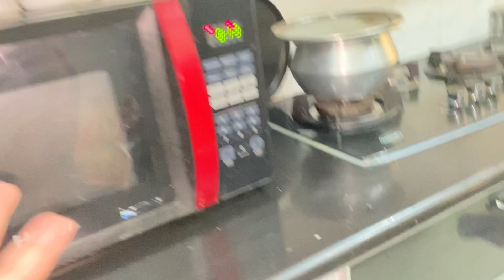Mery jany k bad husband ny ye kaam bhi kara lea// Ghr aty hi tension